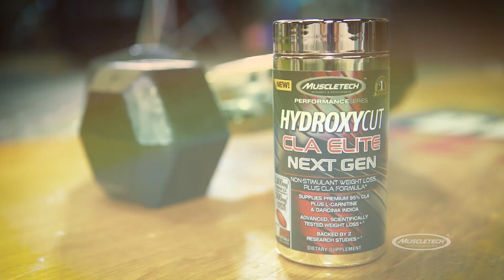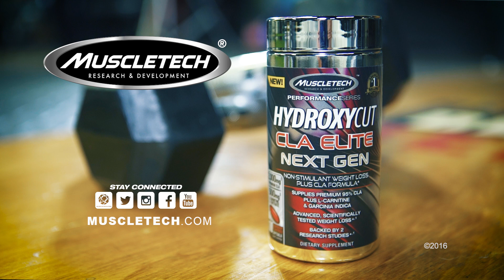Introducing: Hydroxycut CLA Elite Next Gen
You won’t find any proprietary blends in the Hydroxycut® CLA Elite Next Gen formula. This product offers 100% transparency along with 100% quality. We don’t use the low-concentration CLA you’ll find in other formulas. This formula is a high-quality non-stimulant formula offering a unique array of ingredients – it’s the perfect addition to your supplement stack!